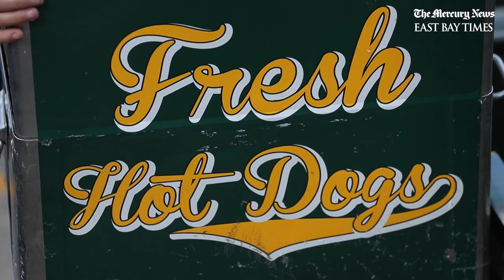Meet the Oakland Athletic's favorite vendor "Hal the Hot Dog Guy"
Video by Jane Tyska/Bay Area News Group